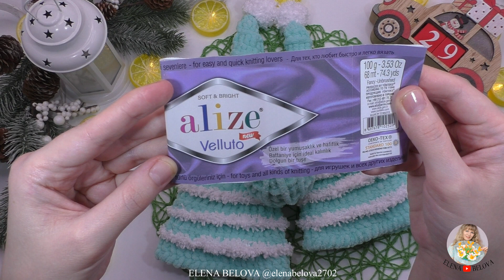🐯НОВЫЙ ТИГР✨ работы ✨процессы✨итоги уходящего 2021🧶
Здравствуйте!
В этом видео я покажу вам:
❄ нового тигрулю, да, того самого, которого никак не могла довязать
❄ другие готовые работы
❄ процесс, от которого придётся отказаться
❄ классную творческую покупку
❄ отличную бюджетную идею упаковки подарков
❄ и немного итогов и планов на будущий год.

Приобрести мои авторские мастер-классы можно на сайте Ярмарка Мастеров "Вязаная сказка Елены Беловой"